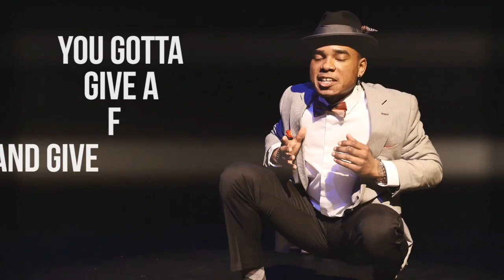Candle Light Stick - Lavar KG x Zaje' | Official Music Video | (part 2)